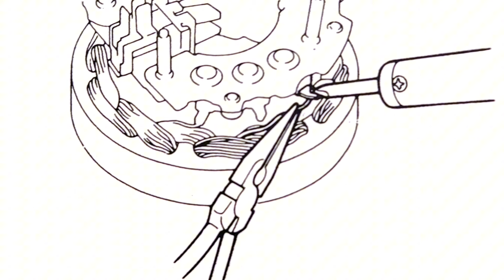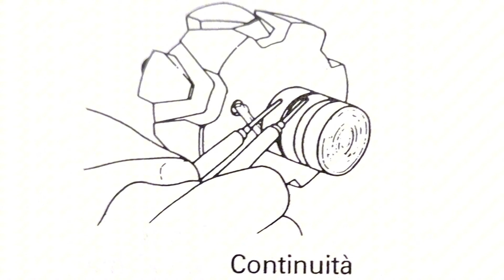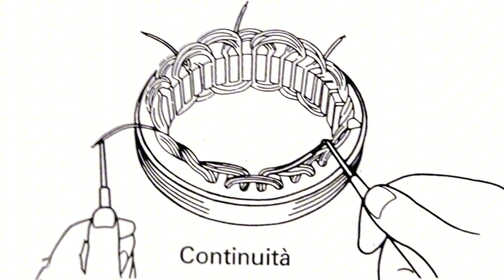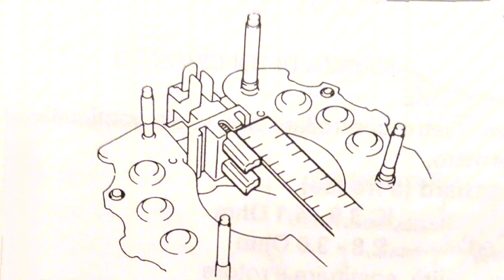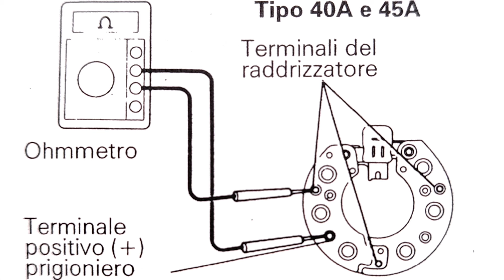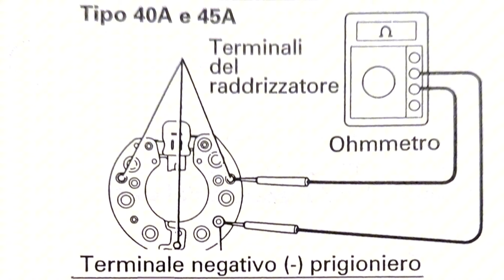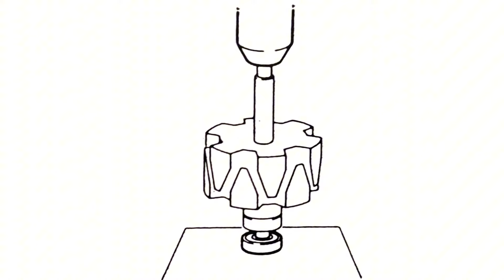quali controlli effettuare su un alternatore?